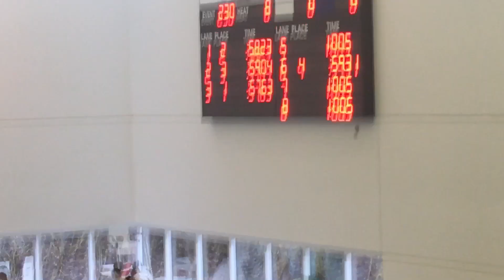Andy 100 free lane 1